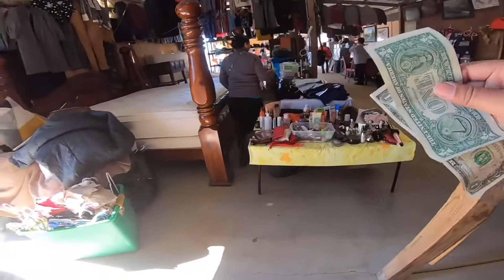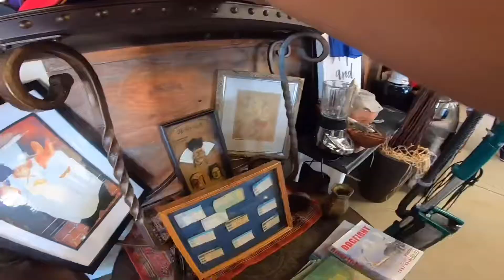Exploring A New Flea Market! Found Lots Of Good Deals! Reselling on EBay! Part 1